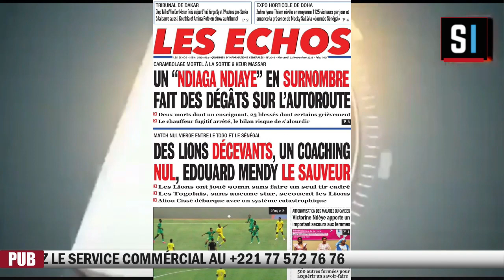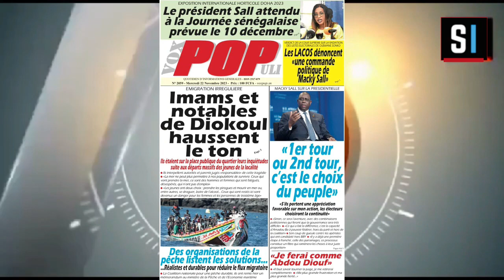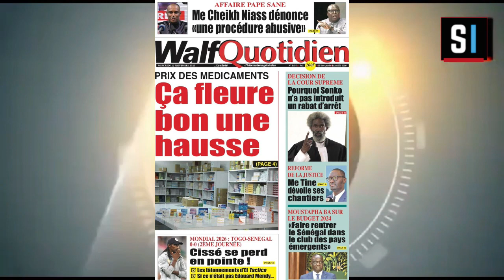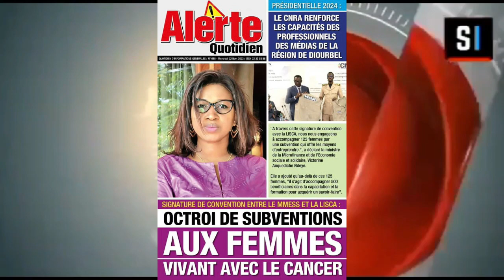REVUE DES TITRES EN WOLOF AVEC Aissatou FAYE DU MERCREDI 22 NOVEMBRE 2023